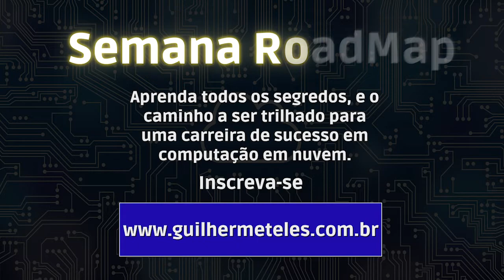Usar um servidor na nuvem é muito mais barato